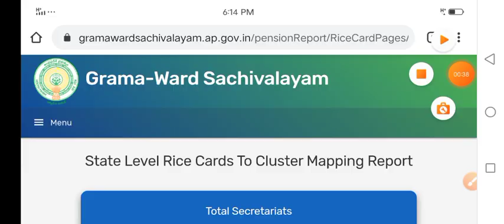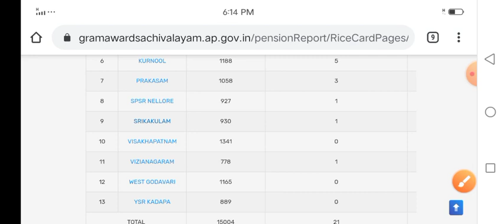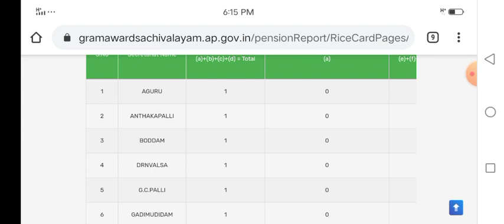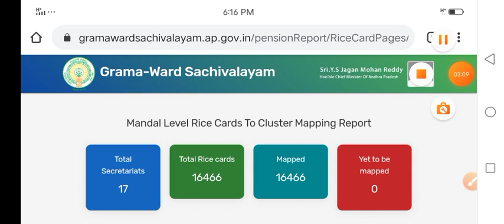వాలంటీర్స్ Household క్లస్టర్ మ్యాపింగ్ రిపోర్ట్ చెక్ చేసే విధానం / Cluster Mapping Report Checking